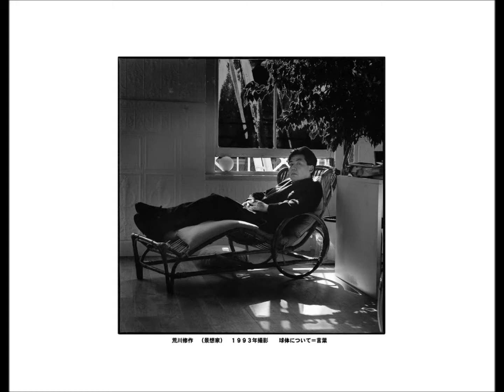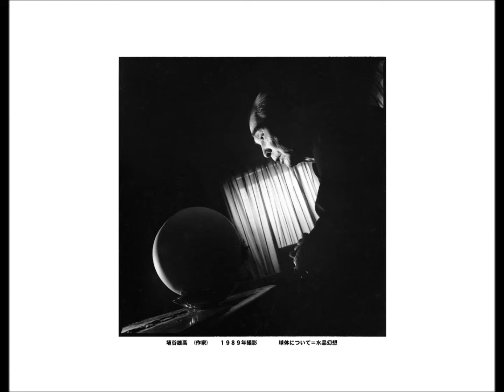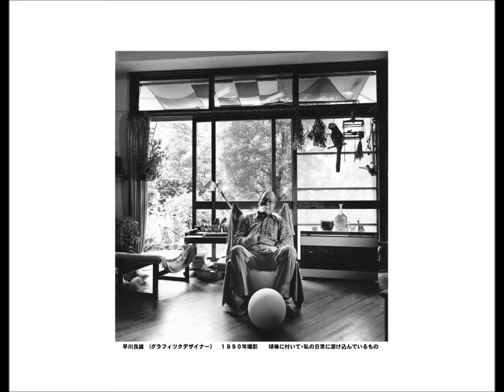プロメテウスの肖像 松尾忠男 Tadao Matsuo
被写体と撮影者の間にテーマとして球体を介在させ、何か「Something new」を引き出そうと試みたポートレイト撮影における実験的な作品群です。アナログでのプリント技法も当時として作者が知りうる限りのを駆使し、プリントしております。また、アーカイバルとしてもセレントーニングしております。
当初は「日本の文化人」として撮影を開始しています。写真展はそのままのタイトルでまた、月刊朝日では「松尾忠男の球体写真館」として２年間連載しました。写真集として出版した時に「プロメテウスの肖像」というタイトルにしました。日本の文化人１０４人のポートレイトシリーズです。

　A series of experimental portrait photographic works that bring out "something new" by setting a sphere as the theme between the subject and the photographer. As for analog printing technology, I make use of everything the author knew at the time to print. It is also produced as an archive by serenium toning. Initially, I started shooting as a "Japanese cultural figure". We will hold a photo exhibition for the second consecutive year under the same name as the monthly magazine Asahi "Tadao Matsuo Sphere Photo Studio". When I published it as a photo book, I named it "Portrait of Prometheans". This is a series of portraits of 104 Japanese cultural figures. 　　　　　　　　　　　　　  Google Translation